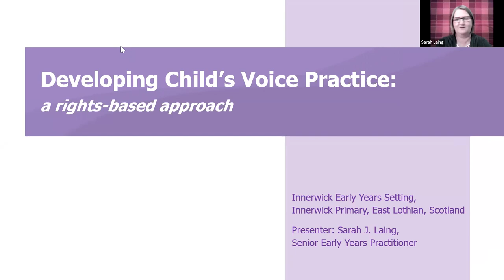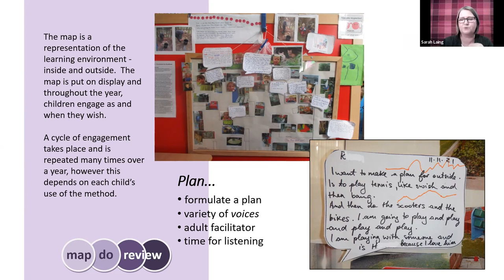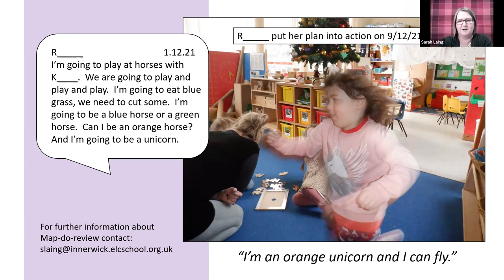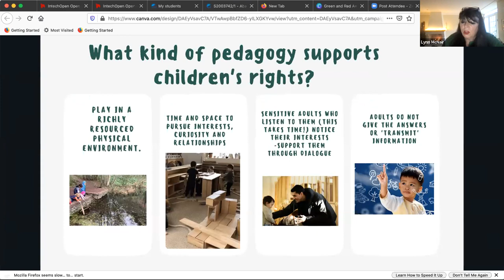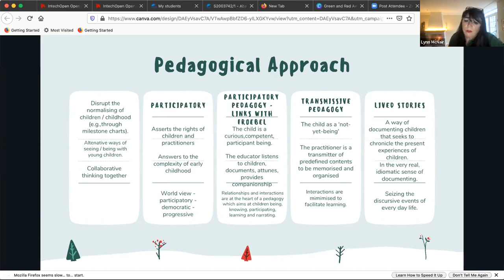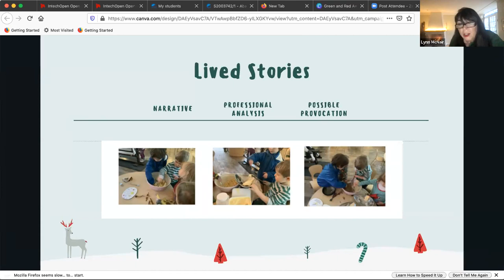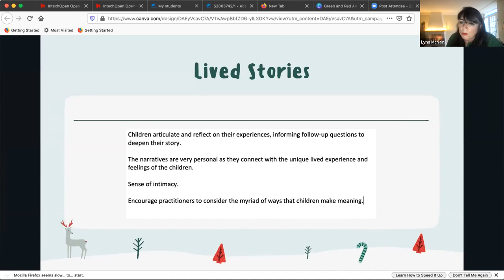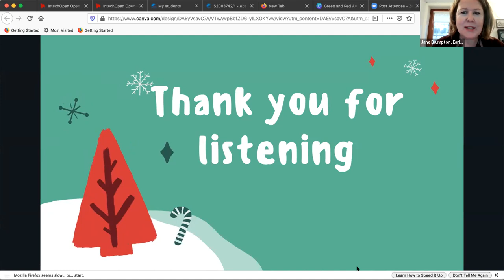Year of Childhood and Early Years: Children’s Rights in Practice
The focus of this discussion will be establishing what a children’s rights-based approach looks like and feels like in practice.
We are delighted to be joined by Sarah Laing (Innerwick ELC), Lynn McNair (Cowgate Under 5s), Kayleigh Marshall (Calderbridge Primary), and Jane Brumpton (Early Years Scotland).